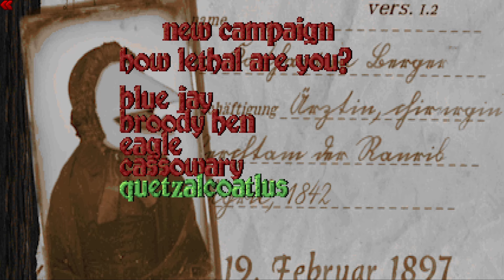Aggressive Alpinism - Austrian Avian Association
When the disembowling bird-goblins come to save you from the christmas demons, it might be time to consider moving to a region with less horrific folklore critters.  Then again, you just can't beat these beautiful mountain views!